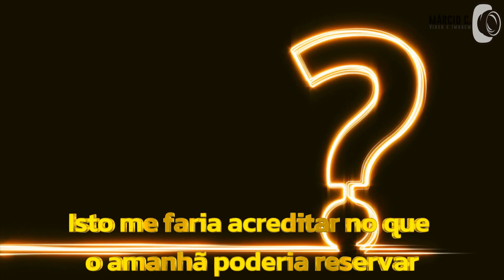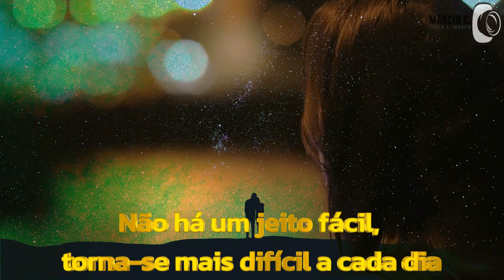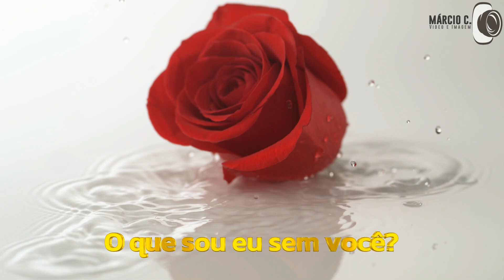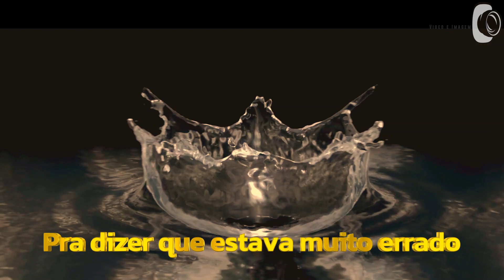All Out Of Love - Air Supply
Composição: Clive Davis / Graham Russell